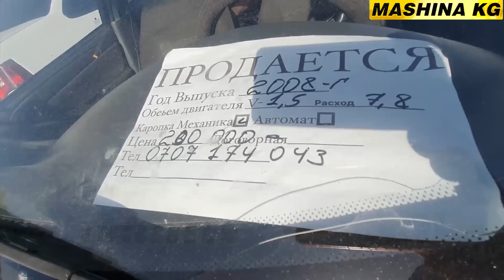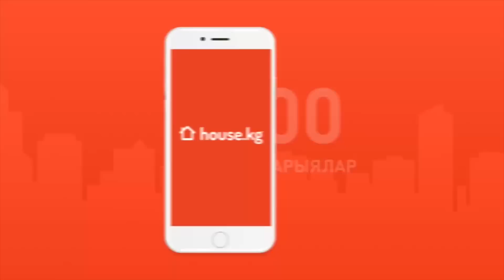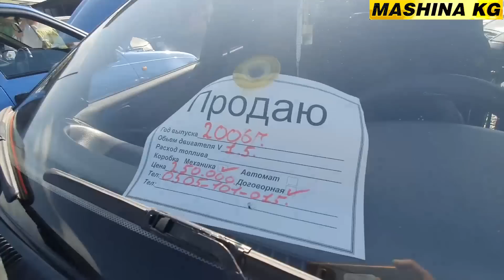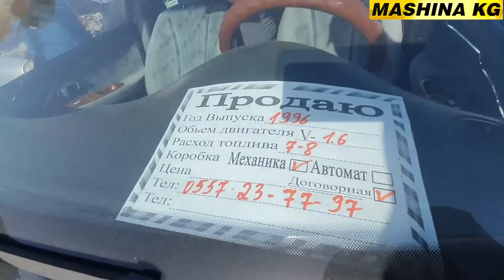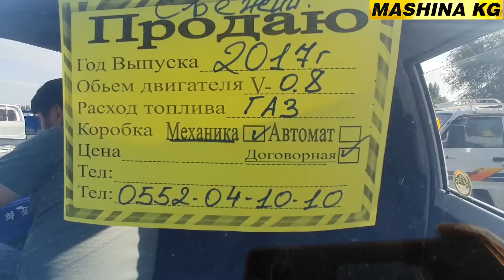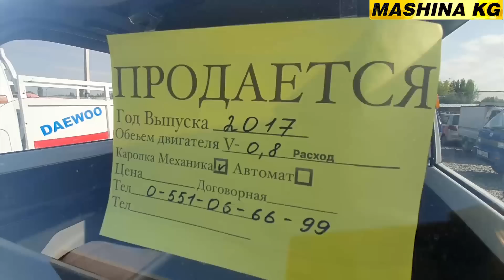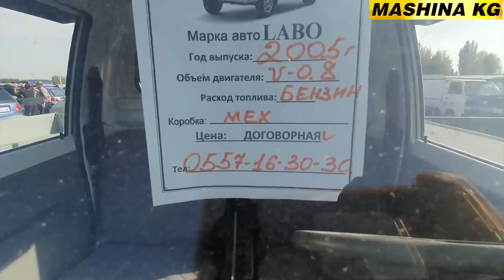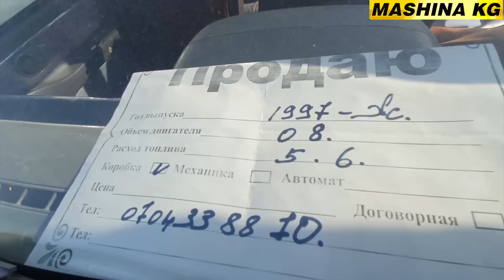АВТОРЫНОК ОШ👍НЕКСИЯ/ ТИКО/ ЛАБО/ ЛАНОС/ АВАНТЕ/ ДАМАС/ УНААЛАРДЫН БААСЫ